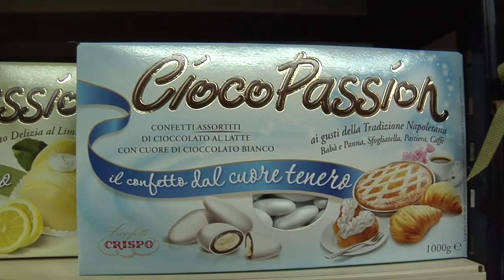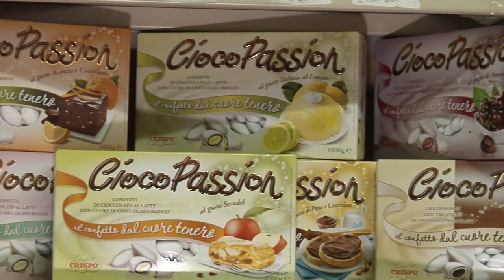Intervista ad Adelina Pucino - Rivenditore Autorizzato Confetti Crispo di Faicchio (BN)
Adelina Pucino, titolare del punto vendita "Regali Adele" di Faicchio (BN), parla della sua esperienza come rivenditore autorizzato Confetti Crispo e spiega tutti i modi in cui usa i nostri confetti per realizzare le sue apprezzate bomboniere.